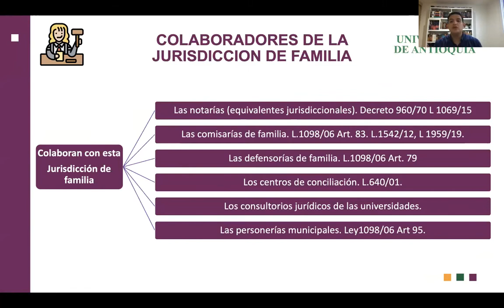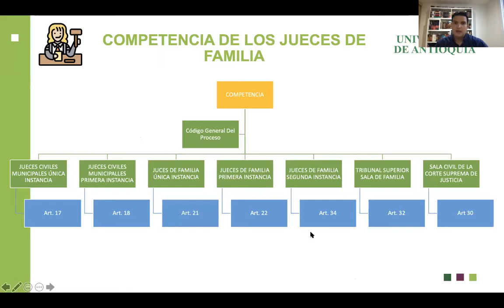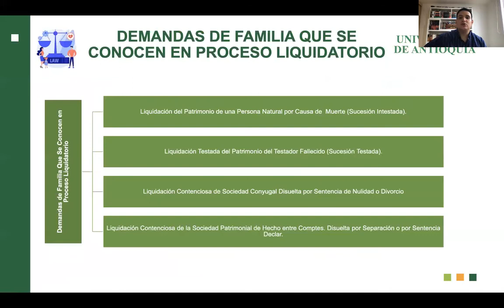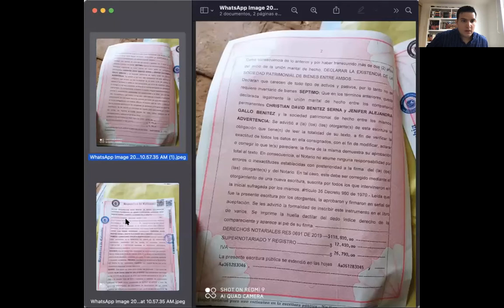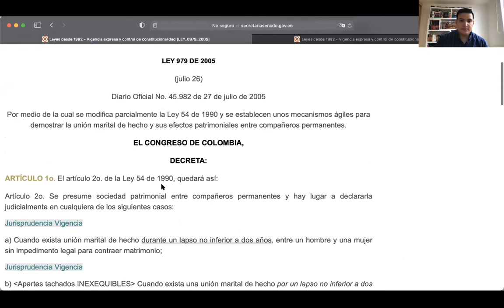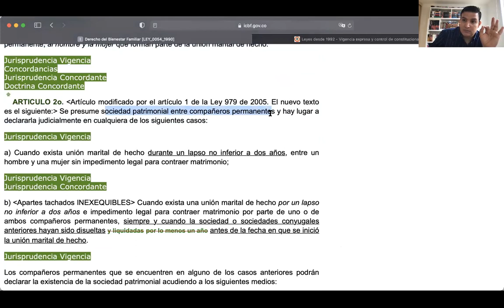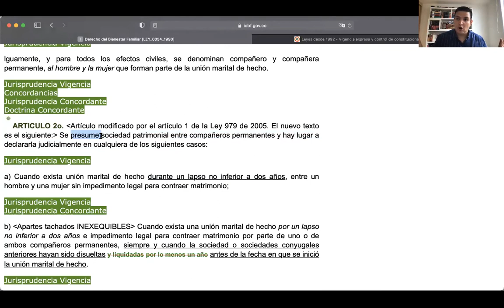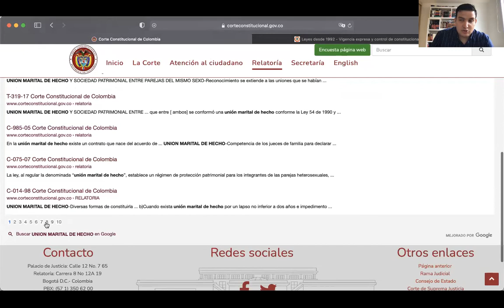PROCEDIMIENTO DE FAMILIA - PROCESO DECLARATIVO DE DIVORCIO -12 DE MARZO